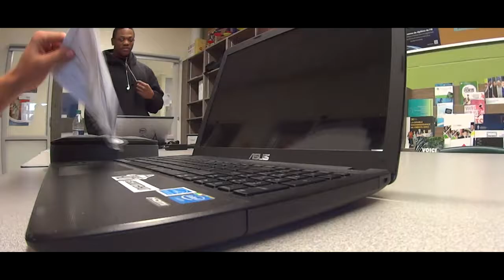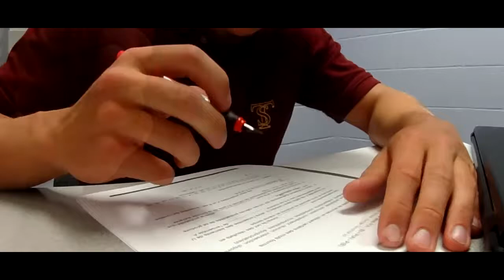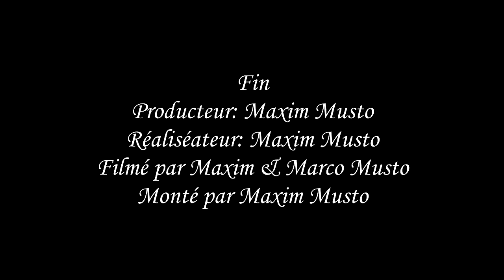Une journée de routine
Voici la vidéo de ma journée de routine à l'école Sainte-Trinité,
Laisse un pouce bleu si tu as aimé.